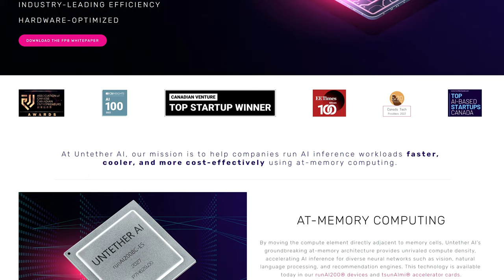The AI Hardware Show Podcast 3: After Show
This episode tackles the topic of wafer scale, along with a company that didn't exist when we filmed it but has since revived.

[00:00] S01E03
[00:44] Cerebras Wafer Scale Engine
[08:35] Mythic Analog Engine
[14:23] Tesla Dojo
[23:09] Sponsor: Untether
[23:40] UntetherAI SpeedAI
[29:00] Tachyum Prodigy
[37:00] XMOS.ai XCore

 - Apple: WIP